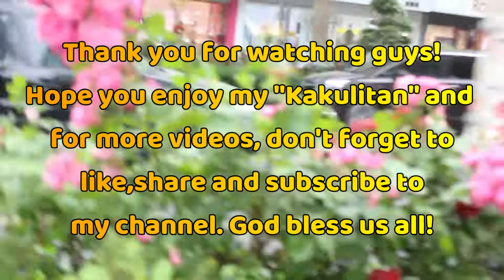How I spend my day off in China? 👀🤗📸🎥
Tara! Join me to my weekend gala.